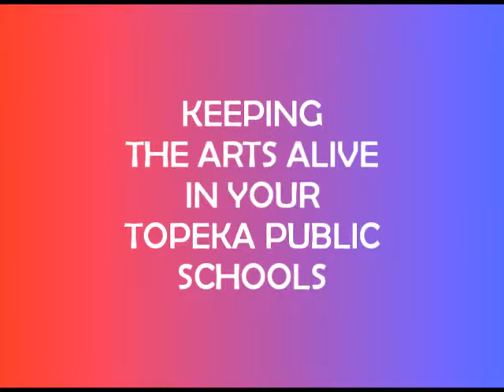TPS Signature School Update Board Meeting Sept 4th Video by Craig Fisher